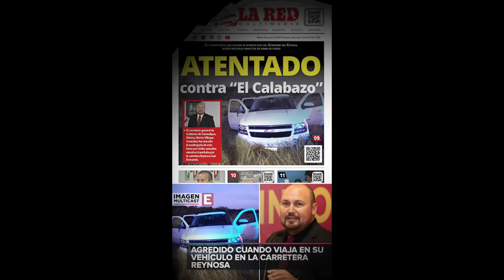Video Columnas: En la opinión de Gildo Garza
Gildo Garza, abogado, periodista y activista social nos narra la situación que mantiene a Tamaulipas sumida en la violencia